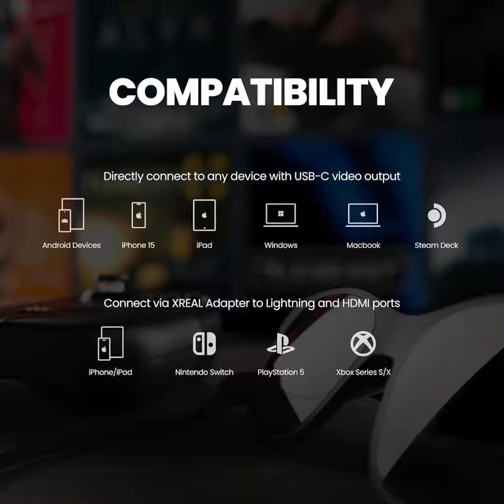XREAL Air 2 Pro AR Glasses, The Ultimate Wearable Display with 3-level Electrochromic Dimming, 75g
XREAL Air 2 Pro AR Glasses, The Ultimate Wearable Display with 3-level Electrochromic Dimming, 75g 120Hz 130", Smart Glasses, Gaming monitor, Compatible with iPhone 15/SteamDeck/ROG/Mac/PC/Android/iOS
Introducing XREAL Air 2 Pro AR Glasses - the future of wearable display technology! With its sleek design and cutting-edge features, XREAL Air 2 Pro is the ultimate companion for your digital lifestyle.

Experience immersive visuals like never before with its 3-level electrochromic dimming, providing optimal brightness in any environment. Weighing only 75g, these glasses are incredibly lightweight, ensuring comfort during extended use.

Enjoy gaming like never before with a stunning 120Hz refresh rate and a massive 130" display, turning any space into your personal gaming arena. Plus, XREAL Air 2 Pro is compatible with a wide range of devices including iPhone 15, SteamDeck, ROG, Mac, PC, Android, and iOS, offering seamless connectivity no matter your platform.

Upgrade your viewing experience and step into the future with XREAL Air 2 Pro AR Glasses - your gateway to a world of endless possibilities!